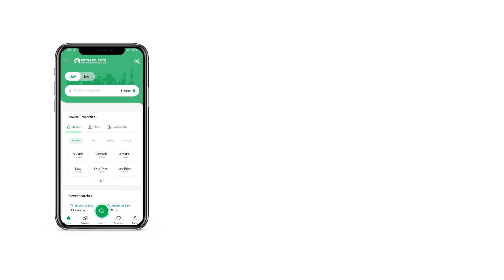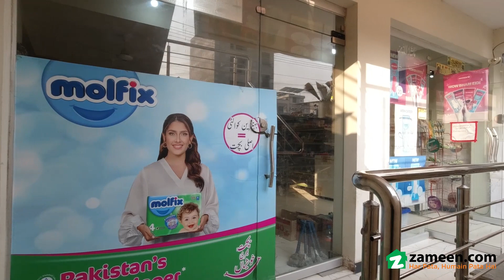4 MARLA BUILDING FOR SALE IN CBR TOWN ISLAMABAD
Brand New multiple stories plaza 6commercial shops with attached washroom and extra space 5flats 4studio appointment basement fully rented
Multiple stories plaza for sale in Islamabad CBR Town phase 1 fully rented  rupees 1flate three bed with lounge 2 flat double bed with lounge and 2 flat single bed with lounge and 4 studio apartment and 1top paint house and 6commercial shops all shop attached washroom Best location Plaza and handsome income received every month

Basement 4 studio 52000
Semmi basement 50000
Ground shops 70000
1st floor 46000
2nd floor 46000
3rd floor 42000